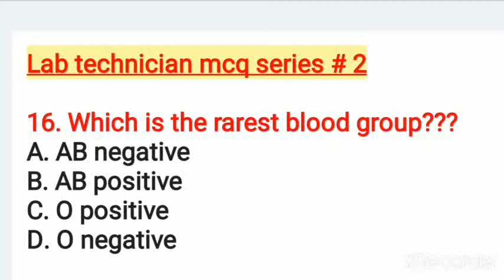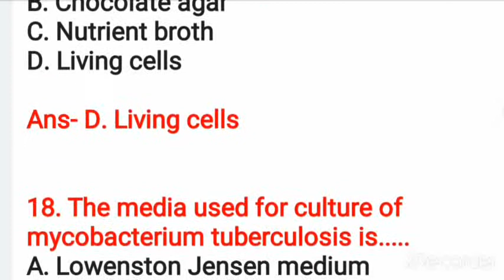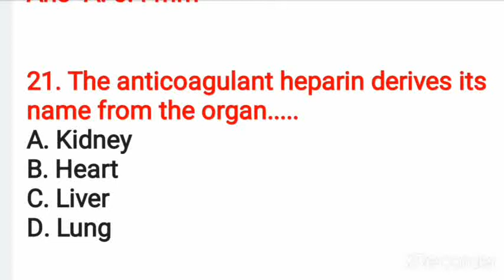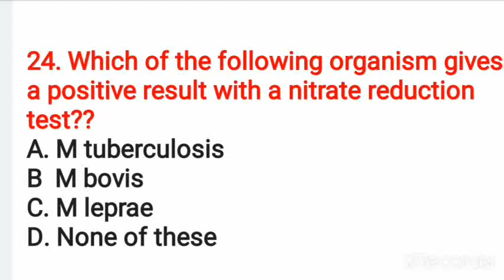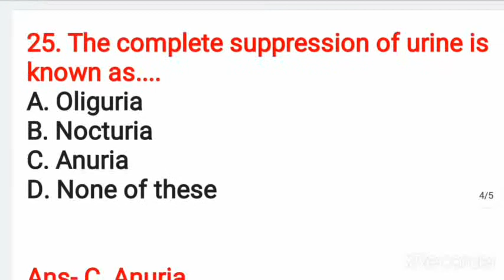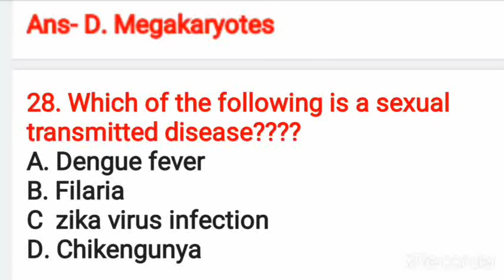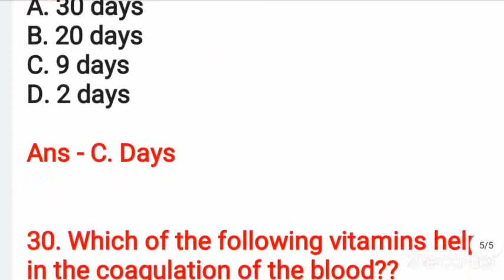Lab technician mcq series# 2 ll For all Lab technician Exam.